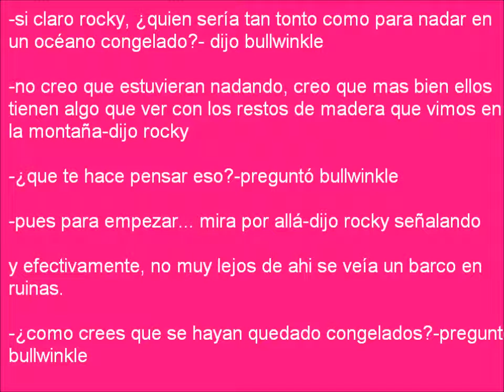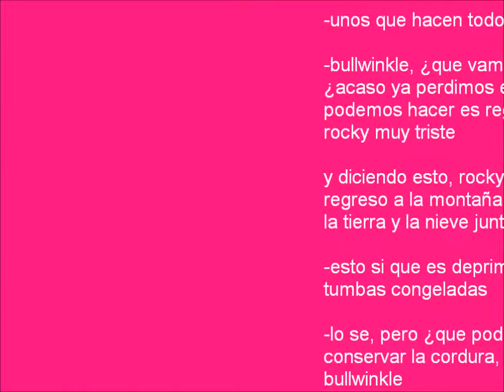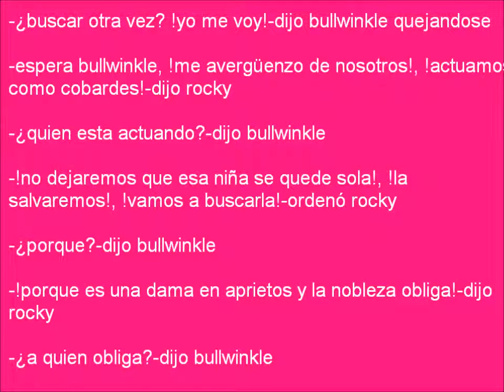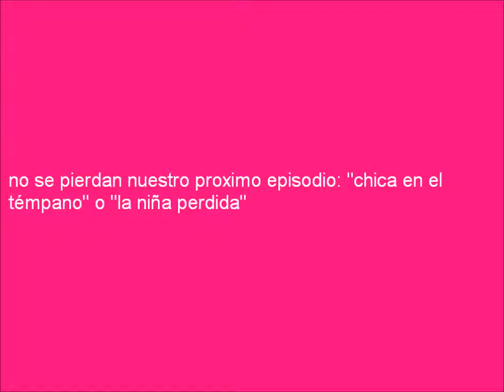sky corazon de guerrera temporada 1 saga "las nuevas aventuras de rocky y bullwinkle" capitulo 2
aqui la parte 2